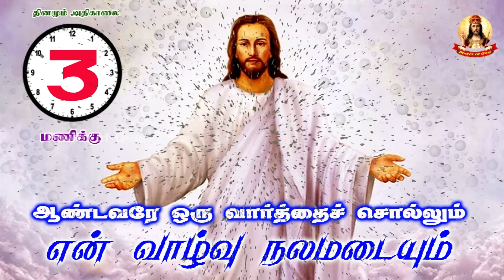ஆண்டவரே ஒரு வார்த்தை சொல்லும் என் வாழ்வு நலமடையும் - 530 | 11 Dec 2020